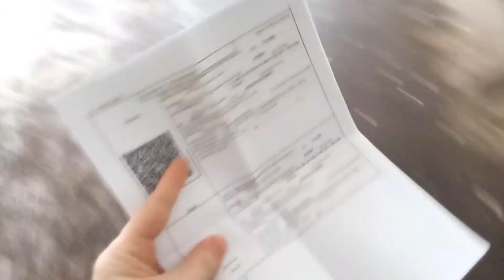01_2021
new year of my video diary